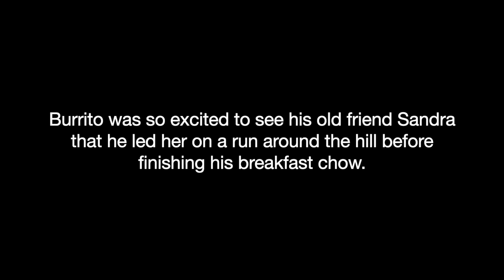Eat and Run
Burrito received a visit from an old friend during breakfast and was forced to multitask.